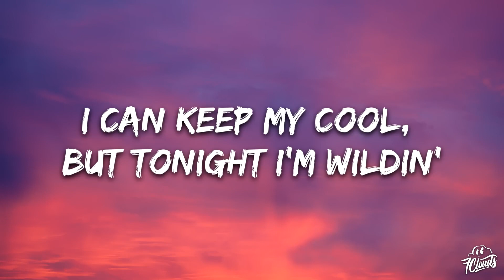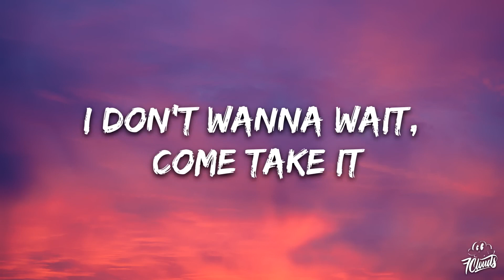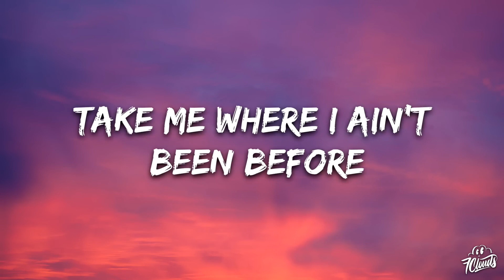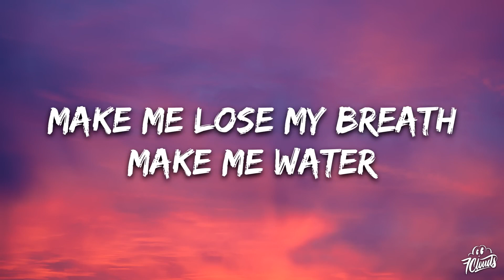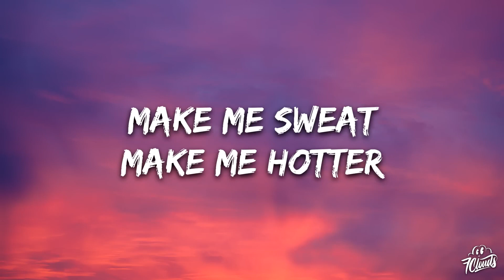Tyla - Water (Lyrics) Lyrics Vibes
👉 Tyla

☁️ 7clouds:

🎤 Lyrics: (Lyrics):
[Chorus]

[Verse 1]
Normally

[Verse 2]
Hopefully